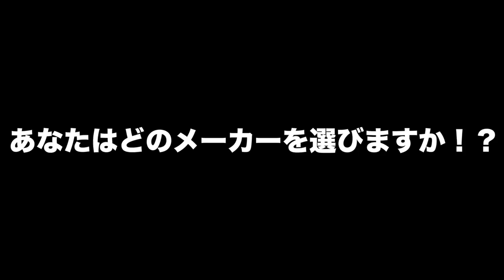究極の軽さと感度！青木大介プロや今江克隆プロの選ぶレボ・エムジーエクストリーム【Revo MGXtreme】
ＳＵＢ！アブの最高級スピニングリール、レボ・エムジーエクストリーム【Revo MGXtreme】をフィッシングショー大阪2018で触って来ましたよ！ピュアフィッシング契約プロの青木大介プロ、河辺裕和プロ、小森嗣彦プロなどファンタジスタ軍団の方々はもちろん、今江克隆プロも導入を発表している注目のリールです！極限まで肉抜き、軽量パーツを盛り込んだボディは軽くて動き出しもとてもスムーズ。最新の軽量なバス釣りロッドと合わせると一昔前のリールひとつ分程の重量で釣りが楽しめてしまいます。また海水に強い高性能耐食性素材を採用したベアリングにより海での使用も大丈夫な設定との事でメバルやアジングなどでも活躍してくれそうです。